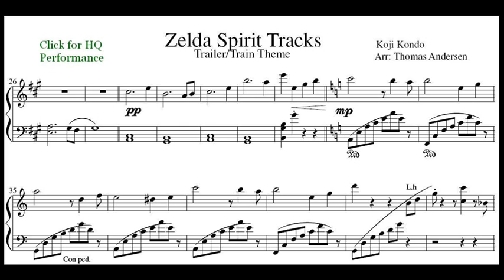Zelda Spirit Tracks Trailer Sheets